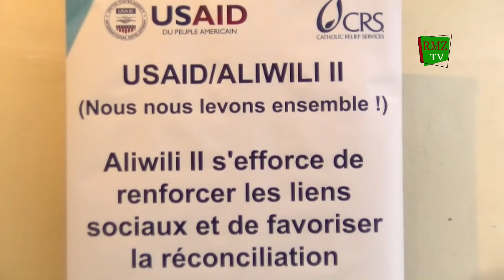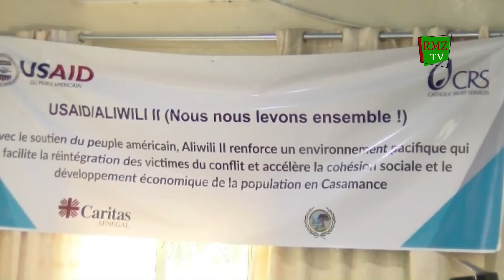ZIGUINCHOR: LA PRESSE S'ENGAGE POUR UN RETOUR DEFINITIF DE LA PAIX EN CASAMANCE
RMZ la radio municipale de Ziguinchor toujours au service de la population